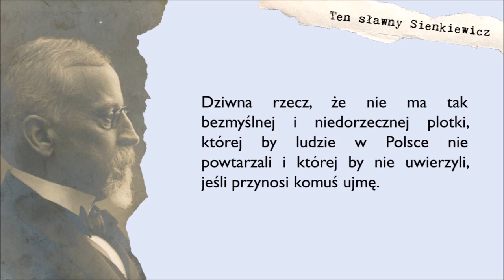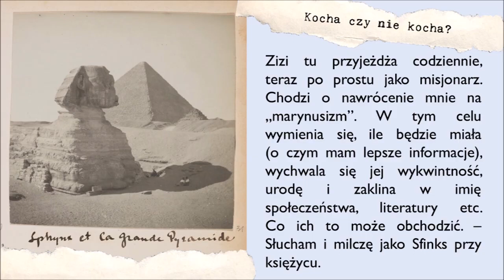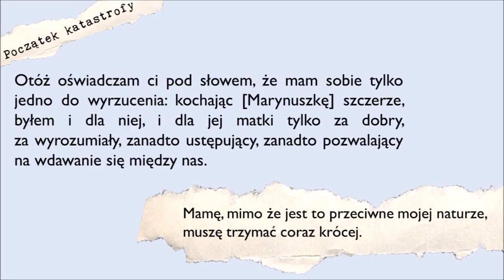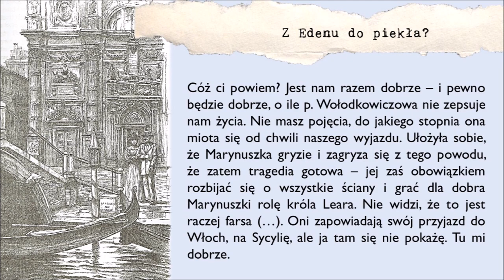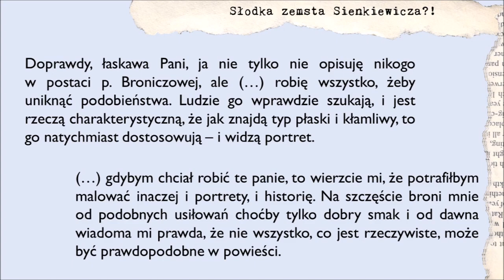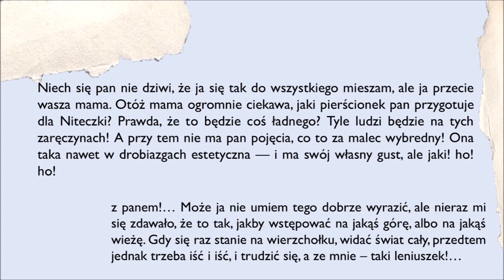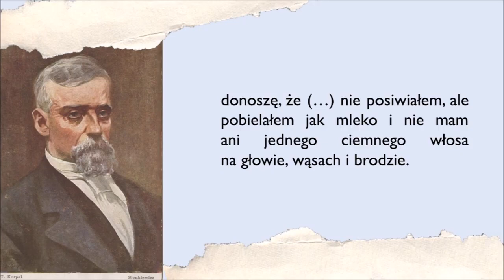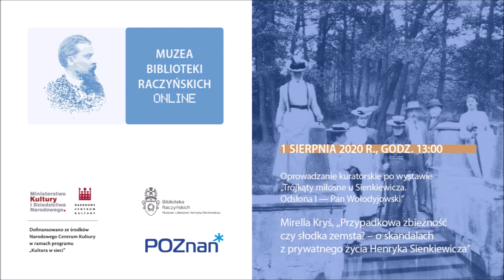Oprowadzanie kuratorskie - o skandalach z życia Sienkiewicza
Przypadkowa zbieżność czy słodka zemsta? – o skandalach z prywatnego życia Henryka Sienkiewicza

Tym razem oprowadzanie kuratorskie online poświęcone zostanie temu, jak Sienkiewicz czerpał ze swoich prywatnych doświadczeń, tworząc "Rodzinę Połanieckich" i "Tą trzecią". Co prawda sam pisarz zarzekał się w listach: "Ja staram się moich spraw prywatnych nie mieszać do rzeczy publicznej", to jednak opowieści o ubogim artyście, który nie ma szczęścia w miłości, toksycznej teściowej i niezbyt mądrej dziewczynie, która nie ma mocy decydowania o własnym życiu, do złudzenia przypominają historię zerwania zaręczyn Sienkiewicza z Marią Kellerówną i bardzo szeroko komentowanego fiaska jednego z małżeństw pisarza. W ilu wątkach powieściowych miłosne perypetie Sienkiewicza zostały wykorzystane i przetworzone? Czy chciał wywołać społeczny skandal? Kto tak naprawdę kryje się pod maskami postaci literackich? O tym usłyszycie podczas oprowadzania, które - miejmy nadzieję - wywoła wypieki na niejednej twarzy.
Wydarzenie dofinansowane ze środków Narodowego Centrum Kultury w ramach programu "Kultura w sieci".
Polecamy opcję włączania napisów.